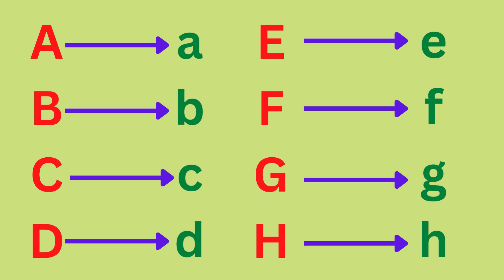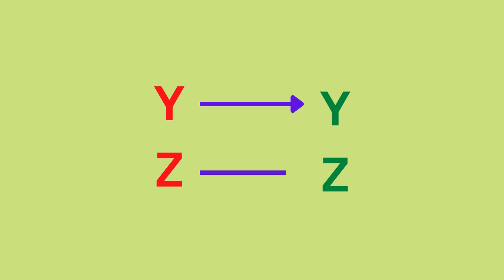ABCD | A for Apple | A to Z | Alphabet | ABCD Song | Rhymes | Drawing | Colors | ABC